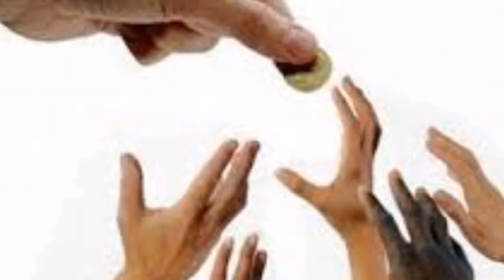HEBOH! 5 Zodiak Dermawan Bagai Malaikat, Apakah itu Kamu?